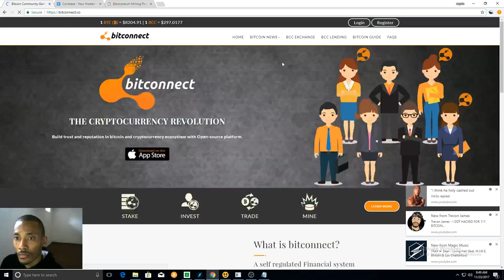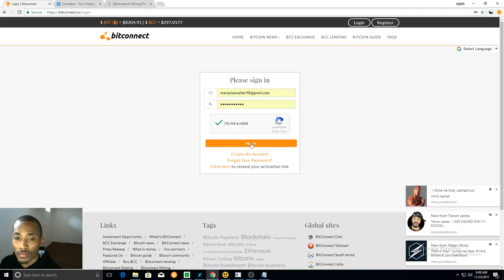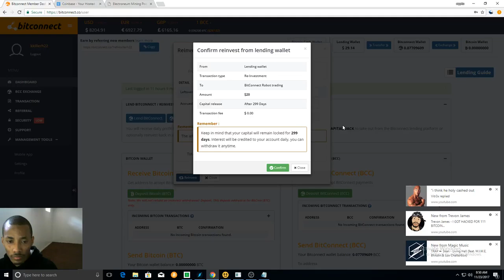day 24 in bitconnect (bitcoin blog) HAPPY THANKSGIVING!!!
bitcoin and bitconnet up date